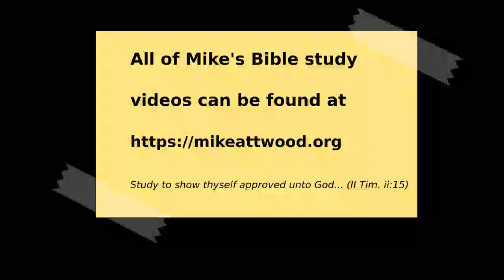Ezekiel 10:4-22 Fire From Above, 11:1-3 Judgment on the leaders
Ezekiel was taken in vision to Jerusalem to see the reasons why the glory of God was departing.  The coal of fire is flung down in judgment. This is symbolic of what will happen in the Babylonian invasion.  He wants them to know that the Chaldeans are actually God's instrument; God is the one initiating these events.

What Ezekiel saw when he was taken in spirit was the glory of God. In these visions he described many groups of people all busy in the house of God, involved in idolatry.  The only person who saw the glory of God was Ezekiel, the others had eyes for images, pictures, and the lesser glory of the sun.

It is possible for us to see all the religious "things", cathedrals, statues, smells, stained glass, etc. but miss the gathering centre of Christianity: Christ, the Lord of Glory.

Ezekiel sees the same vision of the chariot throne that we saw in chapter one.  We will look today at the differences rather than going over all the details again in depth.